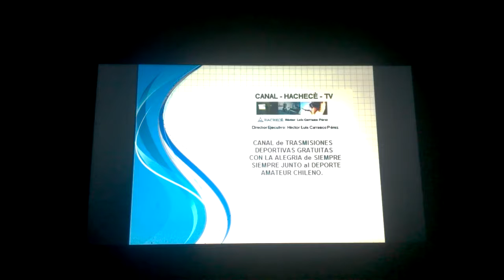HACHECÈ-TV-CQC CARTA DE AJUSTE DEL CANAL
VIDEO PREPARADO HACE 3 AÑOS